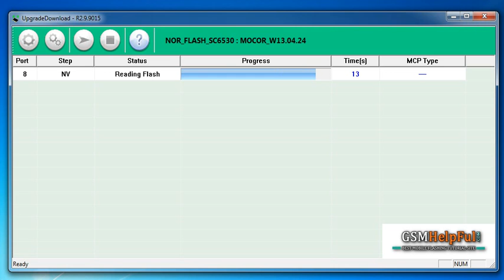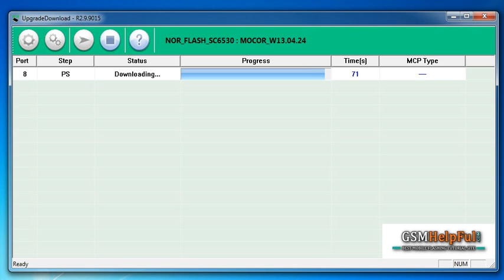How to Flash Intex Eco 205 with Flash tool by GsmHelpFul